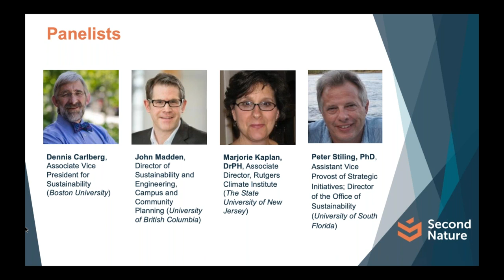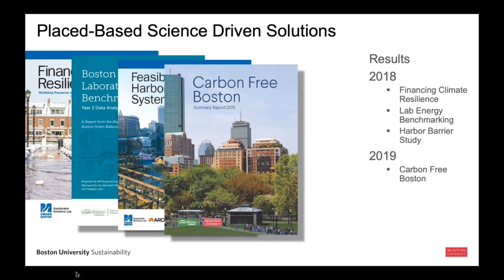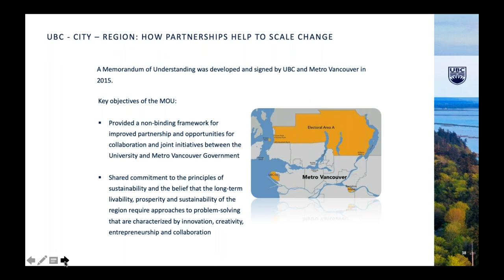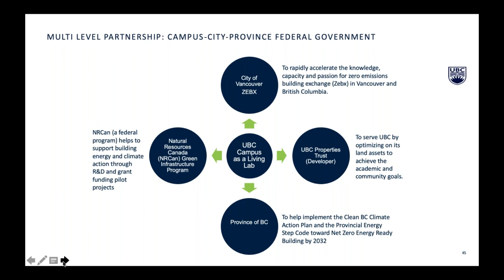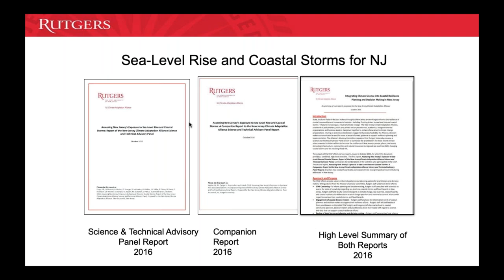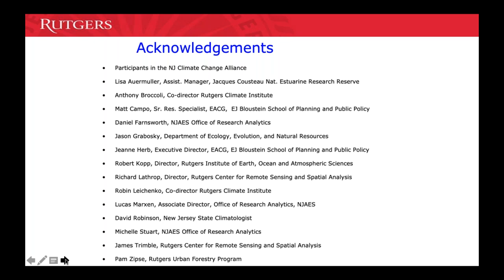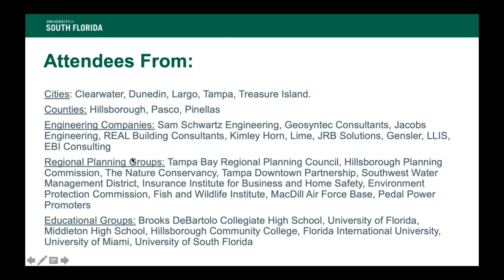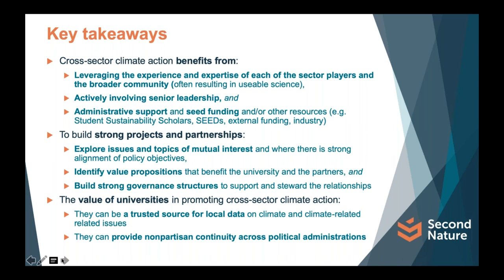Webinar: Engaging in Cross-Sector Climate Action w/ Local And State/Provincial Government Officials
This webinar will involve participants in a conversation about how universities can engage local and state/provincial government officials in cross-sector climate action, drawing on the experiences of several of Second Nature’s University Climate Change Coalition (UC3) members.

Speakers:
 – Dennis Carlberg, Associate Vice President for Sustainability; Boston University
 – John Madden, Director of Sustainability and Engineering, Campus and Community Planning; University of British Columbia
 – Marjorie Kaplan, DrPH, Associate Director, Rutgers Climate Institute; Rutgers, The State University of New Jersey
 – Peter Stiling, PhD, Assistant Vice Provost of Strategic Initiatives; Director of the Office of Sustainability; University of South Florida